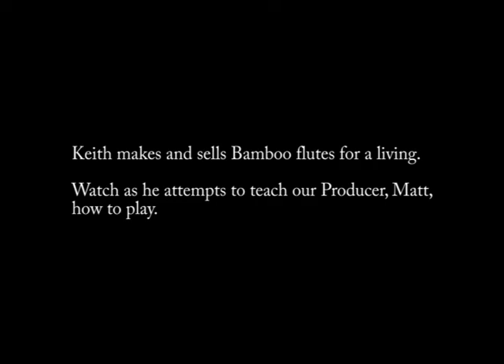Producer Matt Heron Duranti learns to play a Bamboo flute while filming "Homeless in a College Town"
While filming the Documentary "Homeless in a College Town". The Producer, Matt Heron Duranti steps infront of the camera to try and learn to play a Bamboo flute.
Harder than it looks? Director Sari Gagnon, doesn't seem to have any trouble!